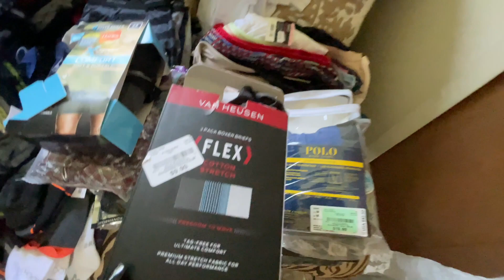DUMPSTER DIVING - ALL OF THOSE BOXES OF UNDERWEAR I SAVED BEFORE THE TRASH TRUCK CAME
Let's go dumpster diving at corporate stores and see what goodies we can find. We will either reuse, repurpose, resell, recycle, upcycle, donate or share.If you like these vidoe's please share them with others who might like them also.